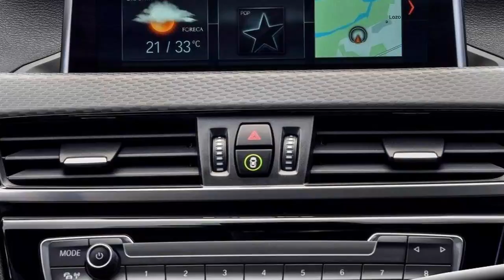2019 BMW X2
The design of the 2019 BMW X2 is aggressive than other BMW SUVs; it is characterized by a low roofline, short windows and a roundel on its C-pillars. Overall the model has a low, wide posture. The X2 rides on18-inch wheels but one can opt for 19-inch rollers.

the 2019 BMW X2 will be powered by a single engine but more engines will be added later on. The engine given this honor is the 2.0 L, turbocharged inline-4 (xDrive28i) good for 228 hp and 258 lb-ft of torque. This engine is also used in the X1.The engine is linked with an 8-speed automatic gearbox that powers all the four wheels. However, the X2 operates most of the time in the front-wheel-drive; power is channeled to rear wheels only on demand. According to BMW, the drive-train enables the X2 to reach 60 mph in 6.3 seconds. BMW also says the X2 mill’s fuel economy is laudable; it is rated at 26 mpg on combined drives.

Going for the M Performance treatment boosts the inline-4’s engine power output to over 300 hp.